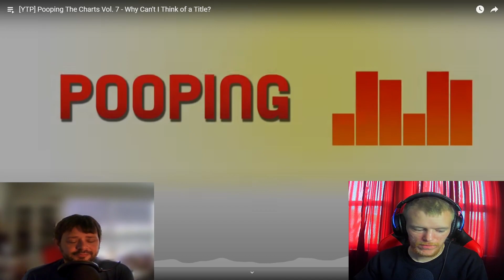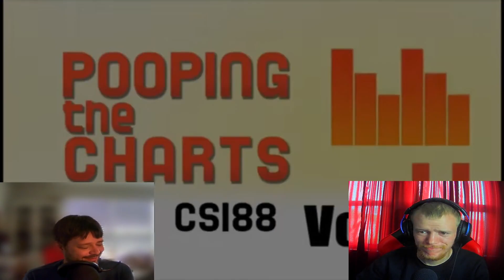Roscoe McGillicuddy & I React to CS188!!!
Today we're taking @RoscoeMcGillicuddy out of his comfort zone with some pre ad--pocalyse CS188!